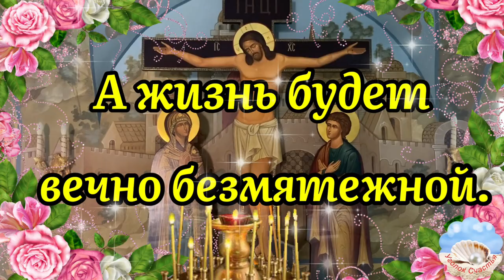С Воздвижением Креста Господня! 27 Сентября! Красивое Поздравление С Воздвижением Креста Господня!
С Воздвижением Креста Господня! Красивое Поздравление С Воздвижением Креста Господня!

Всемирное Воздви́жение Честна́го и Животворящего Креста Господня — один из господских двунадесятых (от славянского «дванадесять» — двенадцать), то есть самых больших православных праздников, установленный в воспоминание о том, как равноапостольная царица Елена, мать императора Константина, нашла крест, на котором был распят Господь наш Исус Христос. Это событие, согласно церковному преданию, произошло в 326 году в Иерусалиме около горы Голгофы — места распятия Христова. Праздник Воздвижения Креста Господня является непереходящим, всегда отмечается 27 сентября (14 сентября по старому стилю). Он имеет один день предпразднества (26 сентября) и семь дней попразднества (с 28 сентября по 4 октября).

День Воздви́жения Честна́го и Животворящего Креста Господня — один из древнейших православных праздников. Совершается он в память двух событий из истории Креста Господня: в память обретения его в IV веке и в память возвращения его от персов в VII веке. Святой Крест Господень вскоре после снятия с него Спасителя был зарыт в землю иудеями вместе с крестами двух разбойников. Это место впоследствии было застроено языческим капищем. Обретение Креста произошло в 325 или 326 году. По сообщениям церковных историков IV века, мать императора Константина, равноапостольная Елена, отправилась в Иеросалим, чтобы найти места, связанные с событиями земной жизни Христа, а также святой Крест. По преданию, святая Елена пыталась узнать место, где был закопан Крест, у иеросалимских иудеев. Ей указали на то место, где находился языческий храм Венеры. Здание разрушили и начали раскопки. Наконец, нашли три креста, табличку с надписью «Исус Назарянин, царь Иудейский» и гвозди. Чтобы узнать, на каком из трех крестов был распят Господь, их приложили поочередно к тяжелобольной женщине. Когда та исцелилась после прикосновения к одному из крестов, все собравшиеся прославили Бога, указавшего на величайшую святыню истинного Креста Господня, который и был поднят епископом для всеобщего обозрения. Предание говорит также о чуде воскрешения мертвеца, которого несли на погребение, через прикосновение ко Кресту.

Здравствуйте! Меня зовут Ирина, и я надеюсь , что Вам понравилось поздравление с Воздвижением Креста Господня! Желаю Вам крепкого здоровья, счастья, любви, благополучия и всех Вам Благ!

С Воздвижением Креста Господня, поздравление с Воздвижением Креста Господня, Воздвижение Креста Господня, 27 сентября Воздвижение Креста Господня, когда Воздвижение Креста Господня, красивое поздравление с Воздвижением Креста Господня,